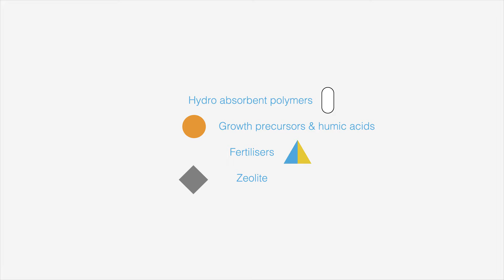TerraCottem Turf (animated product video) - EN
TerraCottem Turf, also based on the TerraCottem principle, contains zeolite a 100 percent natural volcanic mineral that helps increase soil fertility and water retention.  The product’s benefits are further boosted by the inclusion of turf specific fertilisers and humic acids which have a positive effect on water retention capacity, soil structure and microbiological activity.   All this, to get quicker grass establishment, enhanced root and plant growth and improve the quality of turf, seeded grass and sprigs.